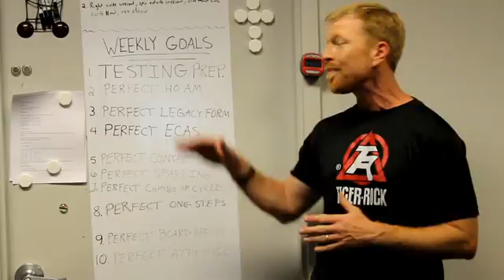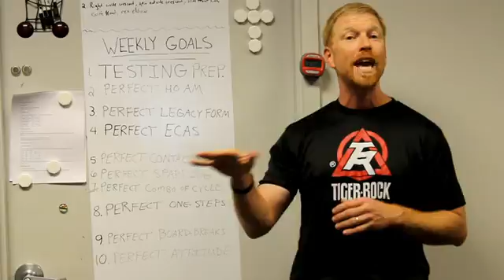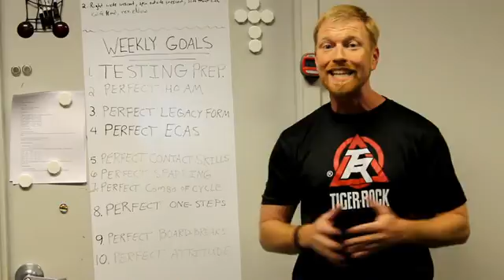follow along 10 3 16